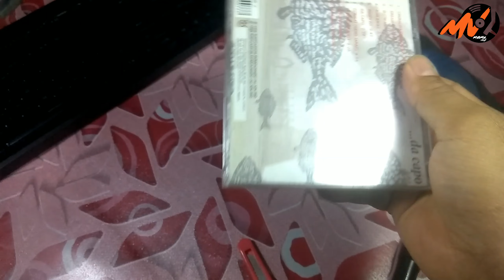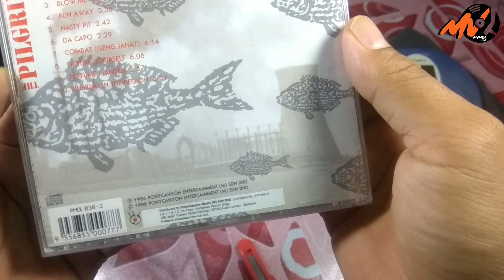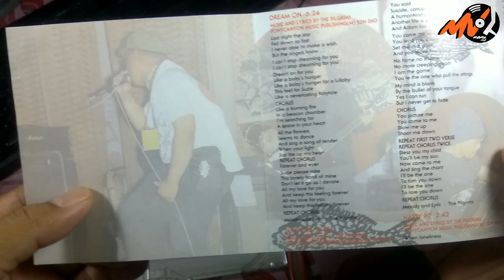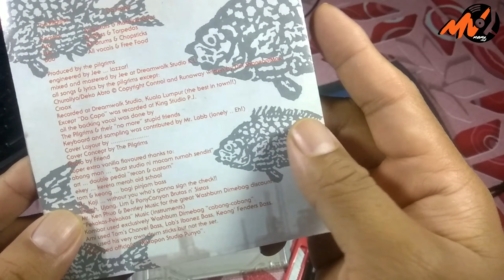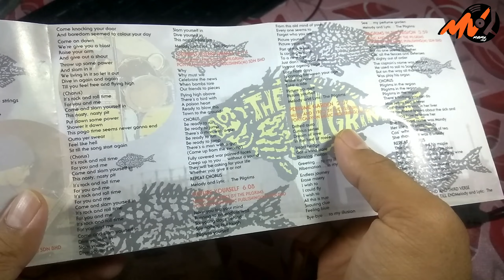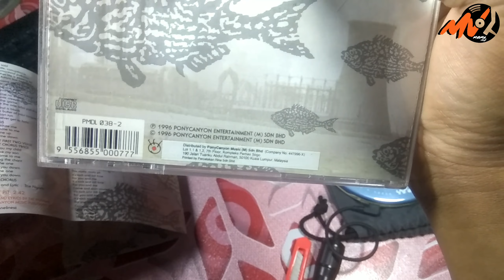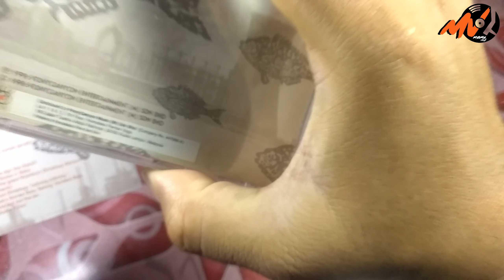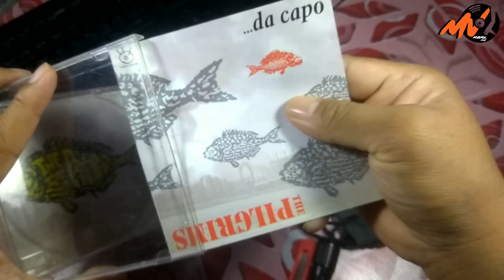Nyahkotak: CD The Pilgrims - Da Capo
Akhirnya dapat juga mencari dan secure pembelian CD The Pilgrims - Da Capo.

Album ini dikeluarkan pada tahun 1996 dan album pertama menampilkan Bob sebagai vox The Pilgrims.